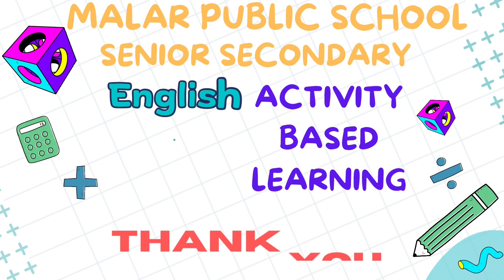ACTIVITY BASED LEARNING (30.10.2023)